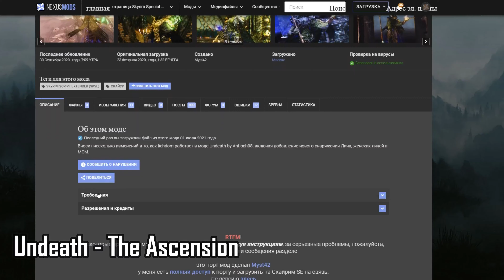Скайрим как стать драконьим жрецом Мирака? Skyrim mod Undeath - The Ascension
💝Где скачать сборку Skyrim ULTIMA на русском?